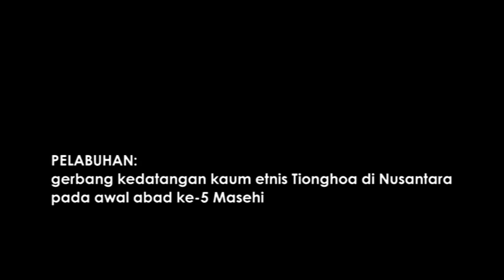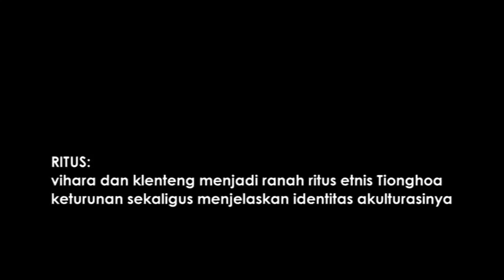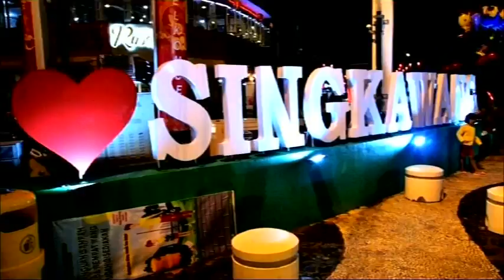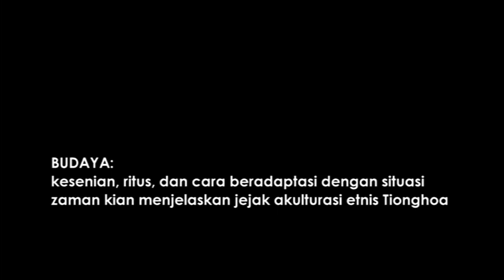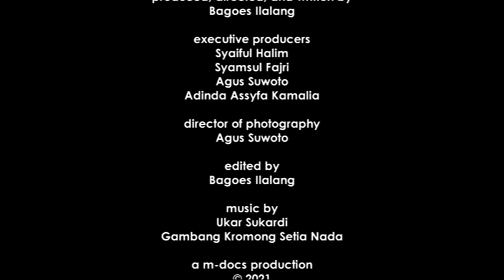JEJAK-JEJAK AKULTURASI (2021), dokumenter akulturasi warga keturunan di indonesia